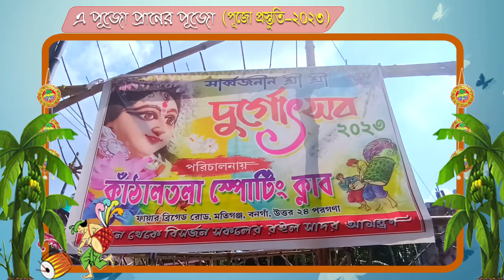পুজো প্রস্তুতি, কাঠালতলা স্পোর্টিং ক্লাব।